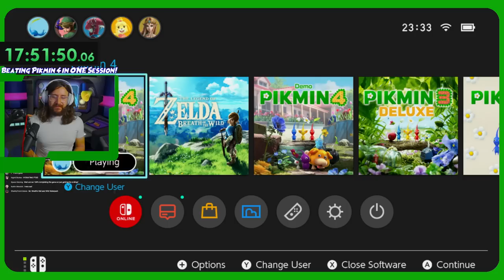BEATING PIKMIN 4 IN ONE SESSION. (Area 3 Caves!)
The stream vod may have vanished, but I will be piecing it back together now! The first part of our 40-hour Pik-a-thon is out! Finally, the full game of Pikmin 4 is here. I am aim to BEAT IT IN JUST ON SESSION...

...This is the start of Dazz's BIG Pikmin Week. We're gonna be streaming this day practically everyday, all week, until the end of July. It's a Pikmin Renaissance, baby!